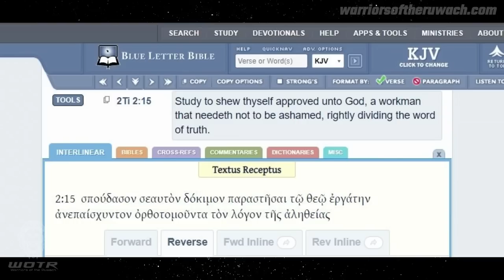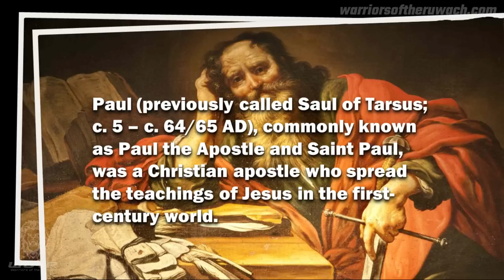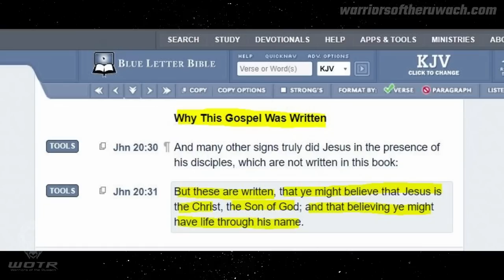Scrutinizing the Hebrew ToRaH🎙️| Lets Talk Israel EP 05 Teaser Trailer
Scrutinizing the Hebrew ToRaH🎙️| LTI EP 05 WOTR Teaser Trailer

NEW SERIES❗ "Lets Talk Israel" thoughts of a warrior⚔️.
In this series we address the Israelite community here in the US. We talk about various topics and subjects and give our thoughts according to the Hebrew TuWRaH/ToRaH. Truth can cause tension and conflict within families, especially if family members were raised on differing beliefs or values. It's important to approach these conversations with empathy and understanding, while also being open to listening and learning from each other.

scru·ti·ny
:Critical observation or examination, to investigate
:Search, study, inquiry, or inspection

Even the Christian New Testament patriarchs tells its followers to go back and study the Hebrew ToRaH, as it is inspired by YaHuWaH, is sound doctrine, used for reproof, for correction, and is the instruction for righteousness!

We don't claim to be self-professed prophets, teachers, leaders, or mentors, and we're not part of any clique, sect, or recruitment center. The resources mentioned on our website and YouTube channel, such as Strong's Concordance, Encyclopedia Britannica, the dictionary, word etymology, etc., serve as tools for a broader perspective. Nonetheless, our ultimate trust remains in the unchanging ToRaH of the Creator and God of Israel. We always encourage everyone to measure all opinions against the unchanging ToRaH of the Creator and God of Israel.

Official WOTR Content:
For questions, comments, to schedule a video chat, and get full access to all our content, become member @

ShaLuWM and ALL praises to YaHuWaH ALONE who forgave, saved and will deliver Israel from modern day captivity.